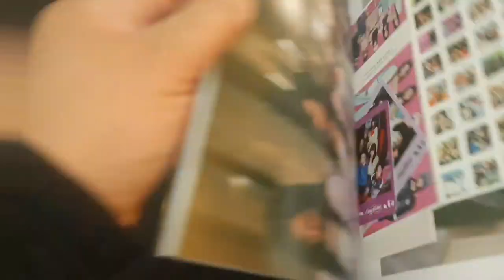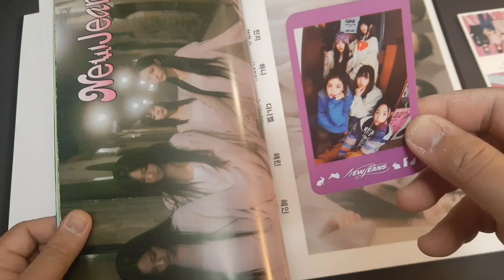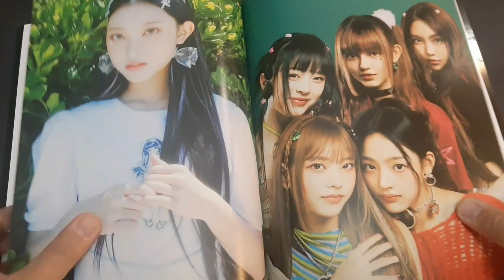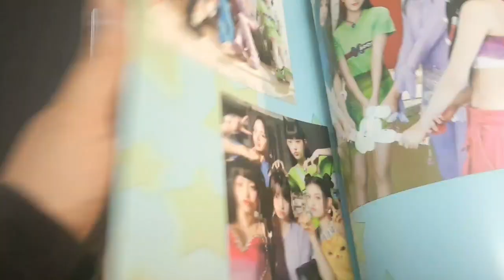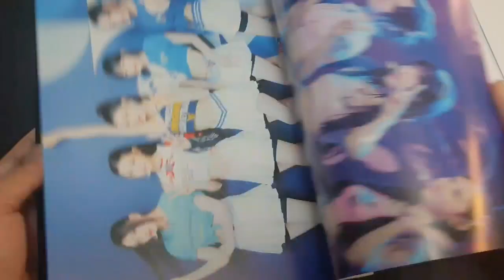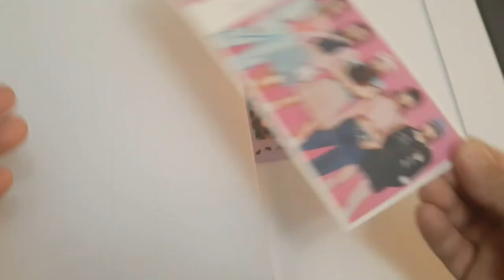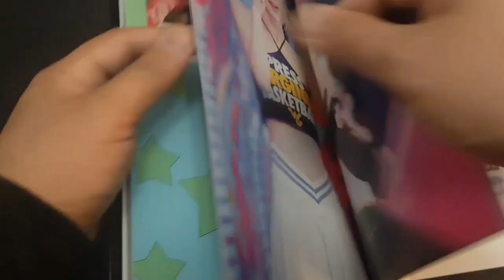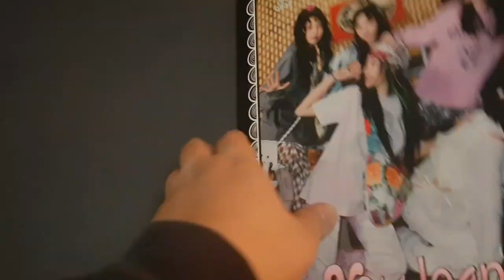New Jeans Unofficial Photobook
Found this in one of the malls in the Philippines. Looks interesting and I got it.